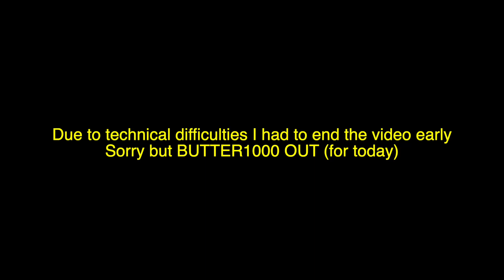STOP RIGHT THERE CRIMINAL SCUM | Game Of Thrones Telltale Episode 2 Part 1